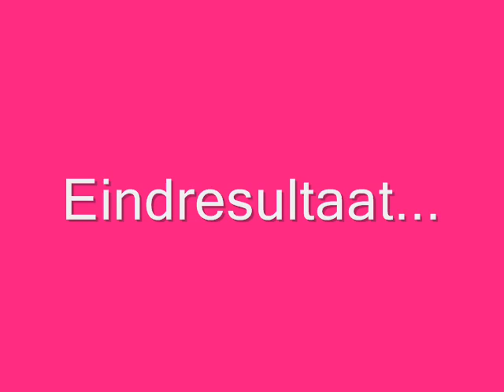pupanailartkit.wmv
Pupa nail art kit zomer 2011